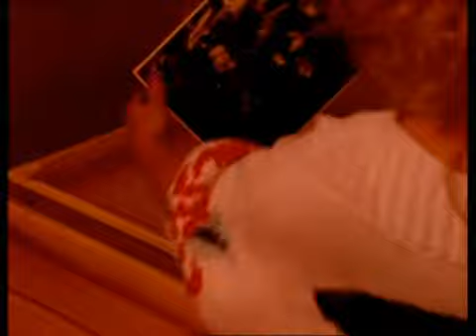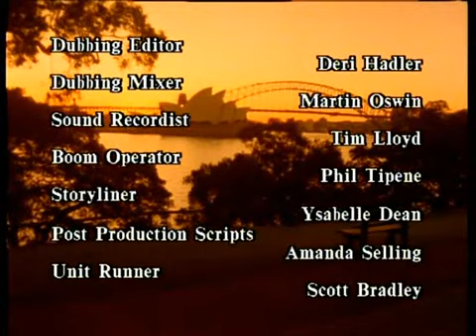Завръщане в рая : Историята продължава Еп.17 Bg sub активирай от настройки (романтичен)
Цъкни на зъбчатото колело долу в полето откъдето управлявате филма или горе на трите точки (ако гледате на таблет) и активирайте субтитрите.

РЕЗЮМЕ : Създаден като естествено продължение на минисериала в три части от 1983 г., австралийският сериал "Завръщане в Рая: Историята продължава" проследява драматичната съдба на Стефани Харпър

Главната героиня - Стефани Харпър, която притежава всичко, което една съвременна жена може да пожелае – красота,  любящ съпруг и успешен бизнес, отново е заплашена от Джили Стюърт, която се е опитала да я убие преди седем години. Стефани и Джили са дългогодишни приятелки до момента, в който Грег Марсдън не застава между тях. След като Джили е освободена от затвора, тя се съюзява с жестокия и безскрупулен финансист Джейк Сандърс, за да унищожи света на Стефани Харпър. Впоследствие, за да предизвика до крайна степен зрителския интерес, историята разкрива голяма тайна от миналото на двете приятелки, която ще ги въвлече в големи изпитания.